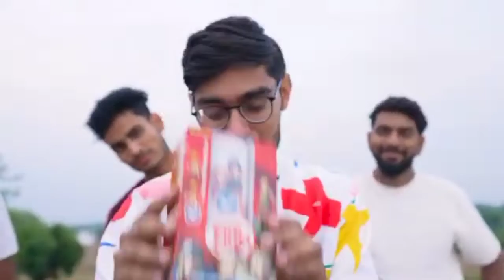All New Diwali firecrackers Testing🔥BEST DIWALI STASH.Happy dipawali all my family YouTube 🙏🙏🙏